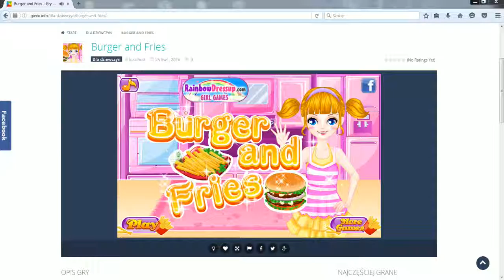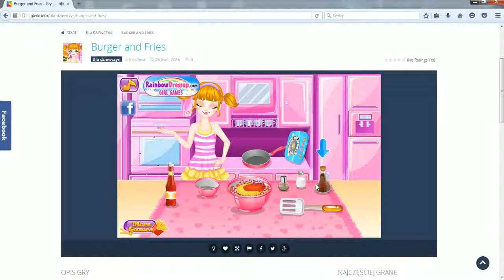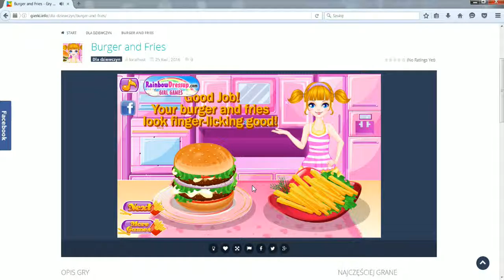Burger and Fries